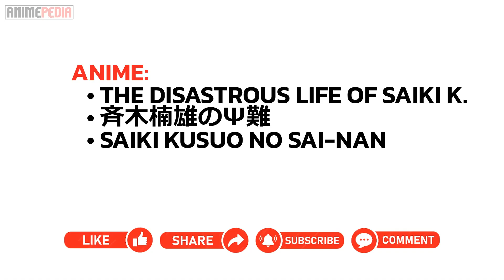Annoying V-Day | The Disastrous Life of Saiki K S01 E08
Anime:
• The Disastrous Life of Saiki K.
• 斉木楠雄のΨ難
• Saiki Kusuo no Sai-nan